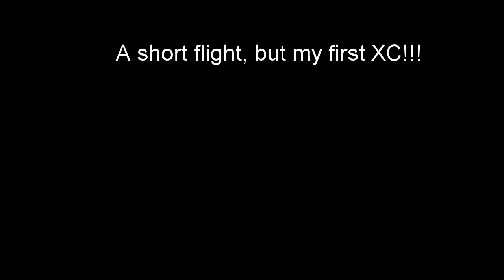First XC flight 2 Jul 15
This is my first XC flight. Launch elevation: 5100', highest altitude:11,300', duration:1:45, distance: 17 miles